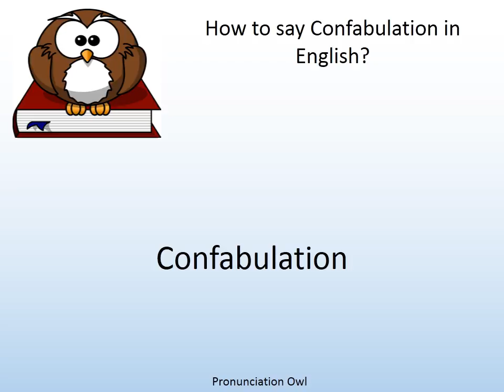How to say Confabulation in English? - Pronunciation Owl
How to say Confabulation in English? Learn the pronunciation of Confabulation!